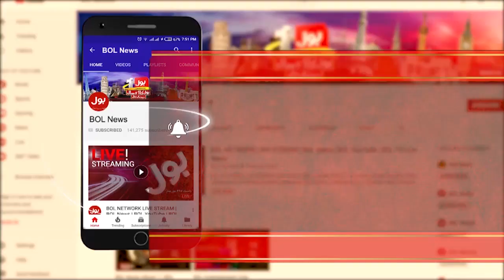PTI Government VS Opposition | Tajzia with Sami Ibrahim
Fazal Ur Rehman came to conquer a diesel permit